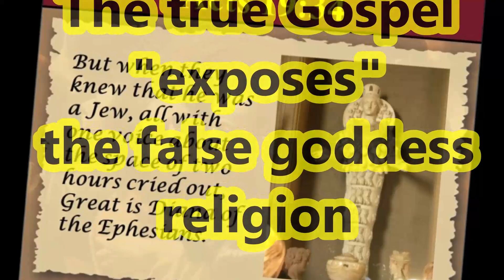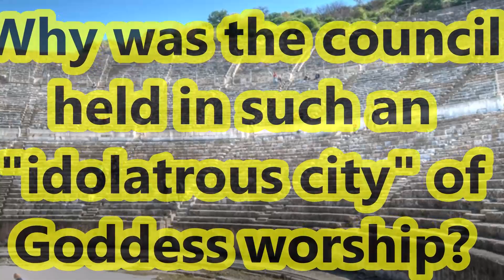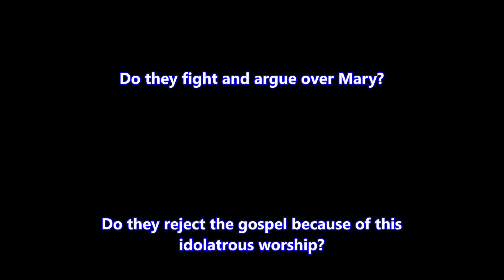905 Whatever happened to Diana, Goddess of the Ephesians?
What happened in Ephesus, at the time of Paul, is happening today. Men and women are fanatical about the practice and belief in the Mother of God. Catholic Apologists continue arguing that this is a harmless practice.